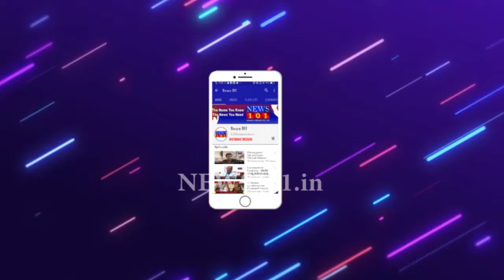ವರ್ಗಾವಣೆಯಲ್ಲಿ ಮಹಾದಂಧೆ ಸಾರಾ ಮಹೇಶ್ ಹೇಳಿಕೆ | News 101